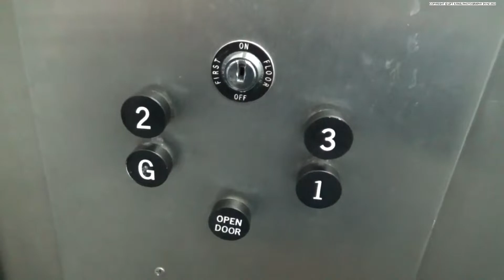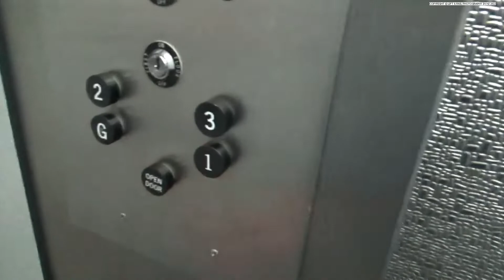Shaft View & Epic Motor! Awesome 1960's OTIS Traction Lift at The Square, Palmerston North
Shaft View &  Epic Motor! This is the awesome 1960's OTIS Traction Lift at a building on The Square in Palmerston North, this is a nice lift with lot's of character as it is very fast and has an epic motor as well as a view up the shaft.